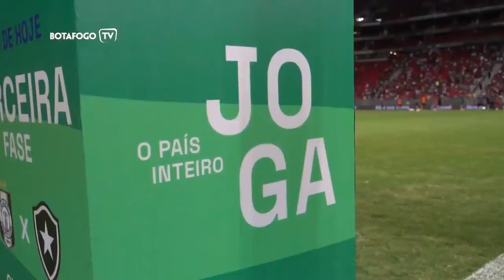DEFINIDOS OS CONFRONTOS DA COPA DO BRASIL